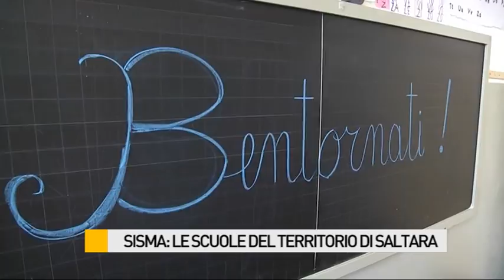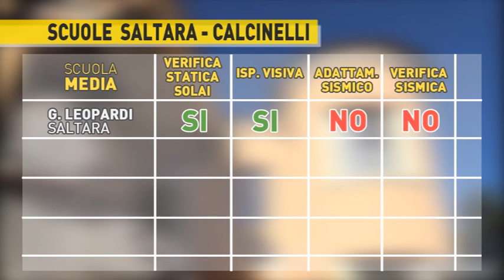Sisma, le scuole del territorio di Saltara